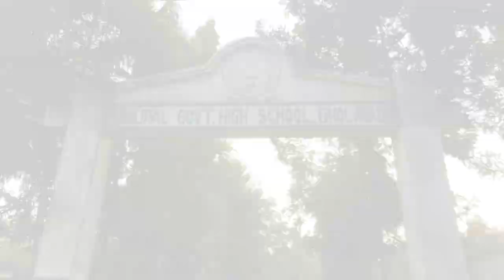(BHOLAGADIA,KHUNTA) AREA-THE BEST AREA IN THE-WORLD || vlog bholagodia(copyrigh)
HELLO GYES MY NAME IS LOLAT (LOLATLIBATI) AND I AM A LIKE SMALL YOUTUBER AND I TRY TO ASK IN THE VIDEO' "THAT IS" OUR THE BIG VILLAGE IS REALLY SO BEAUTIFUL AND WONDERFUL SO I JUST CLICK 📷 SOME PHOTOS OF MY BEAUTIFUL VILLAGE BHOLAGODIA AREA PHOTOS AND YES IF YOU INDIAN SO LIKE THE VIDEO AND SUBSCRIBE TO MY CHANNEL TO SUPPORT ME AND AND...
AND YES SHARE THE VIDEO WITH YOUR TWO FRIENDS ONLY TWO FRIENDS TO GROW MY CHANNEL AND VIEWS

MEET YOU NEXT TIME
BUT THIS TIME IS BYE BYE GOOOOD BYYYYE